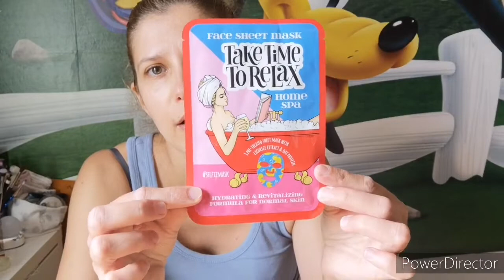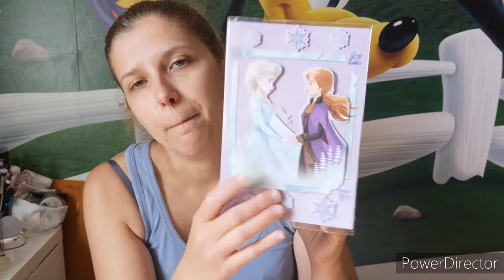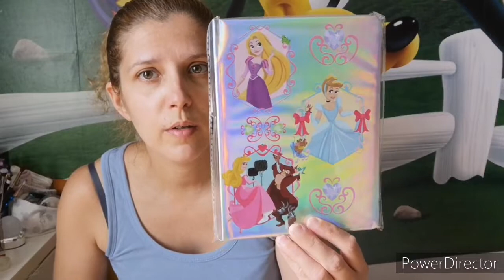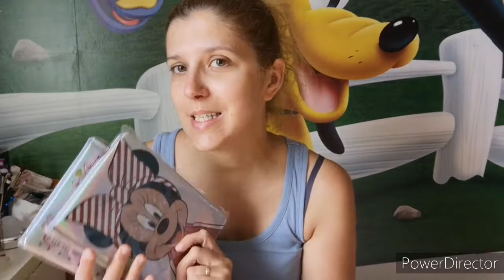Haul zeeman et action nouveauté